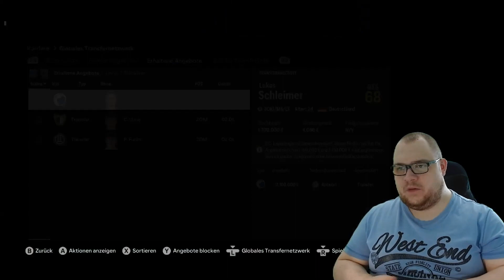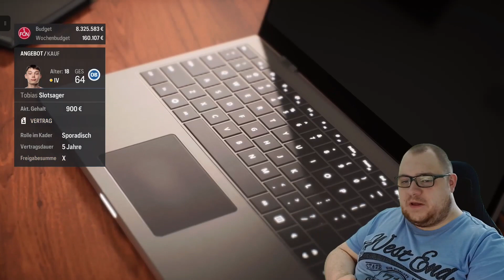EA FC 24: Neue Gesichter bei Nürnberg ⚽ Nürnberg Karriere #10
⚽ EA FC 24 Karriere mit TheOnlyPaul ⚽

Ihr wollt euch das Spiel selbst kaufen? Dann holt euch hier das Spiel und unterstützt die Entwickler:

Anpfiff, Abpfiff, Tor! Ciao liebe Fußballfreunde und bis zum nächsten Mal! 🔝